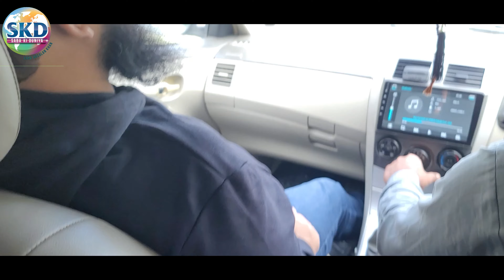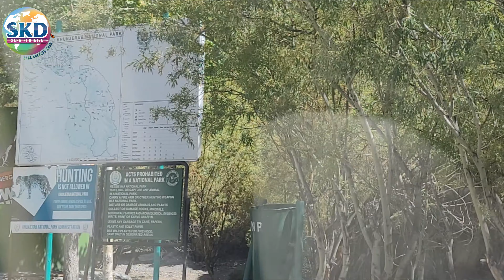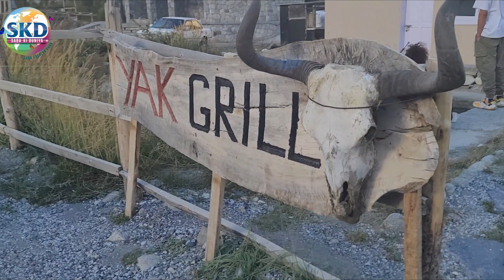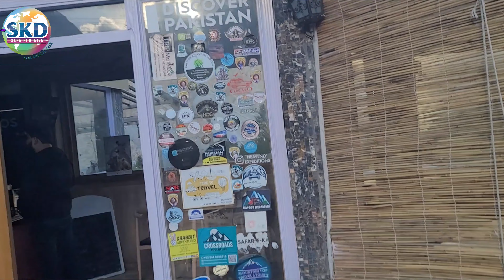Episode 4: Khunjerab Pass-Jahan Pakistan China Se Milta Hai| SabaArsalanKhan|Travelogue|PakTour|SKD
Get ready for an epic adventure like no other in Episode 4 of our Pakistan tour vlog series! 🇵🇰 In this captivating installment, join us and our family as we embark on a once-in-a-lifetime journey to the awe-inspiring Khunjerab Pass, where Pakistan and China embrace at the border in the heart of Hunza.

As we ascend towards the majestic Khunjerab Pass, the highest paved international border crossing in the world, we're greeted by breathtaking vistas of rugged mountains and pristine landscapes. The air is crisp, the colors are vivid, and the spirit of exploration is palpable.

Our exploration takes us to the very point where Pakistan meets China, a place where cultures merge, and the beauty of nature knows no boundaries. We'll share the excitement of crossing the border and experiencing the unique blend of cultures that make this region so special.

This episode is a celebration of the shared heritage and connections between Pakistan and China, a testament to the harmony and friendship that transcends borders. It's a visual and emotional journey that we're thrilled to bring to you.

credit: music silk by tubebackr